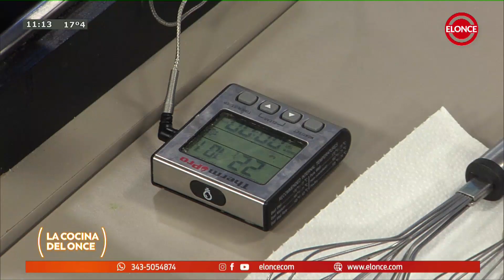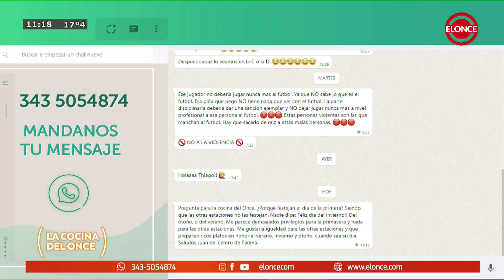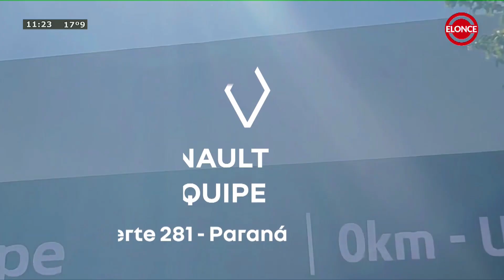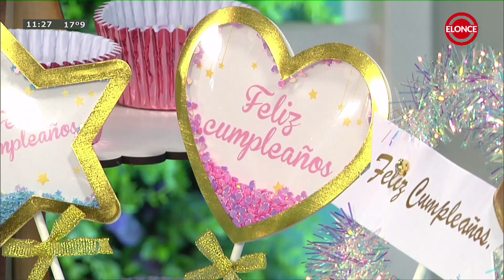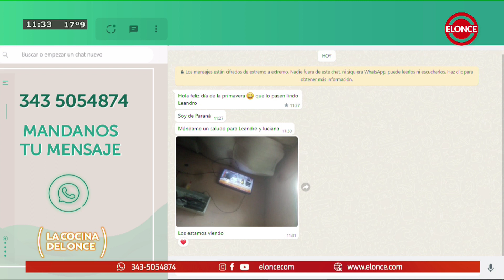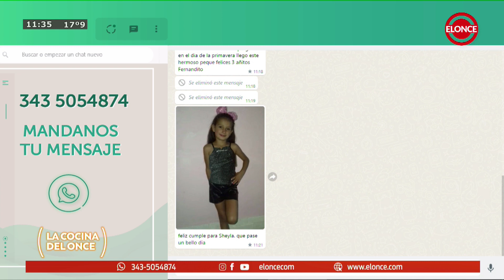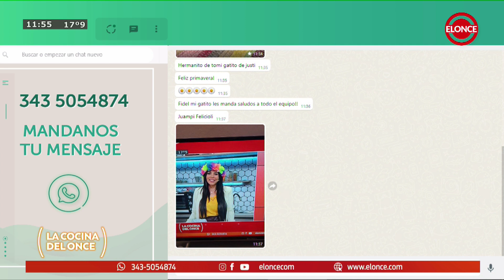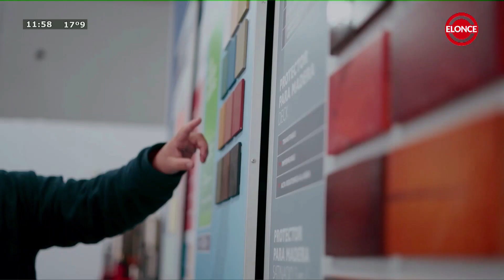La Cocina del Once - Programa 21/09/2023 - Torta Primavera